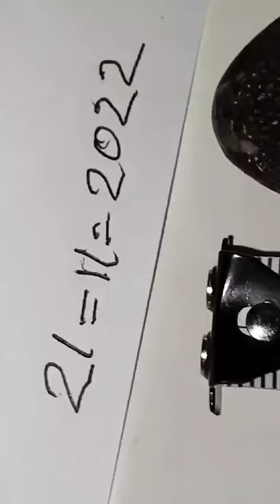আবার বাংলাদেশী টক্বার ভিডিও নিয়ে হাজির হয়েছি gecko BD Bangladeshi tokkhok tokkhok kokka tokay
আবার ও
 বাংলাদেশী টক্বার ভিডিও নিয়ে হাজির হয়েছি  gecko BD Bangladeshi tokkhok tokkhok kokka tokay